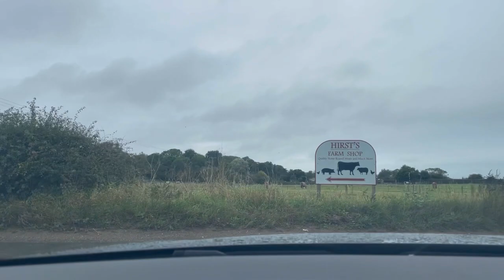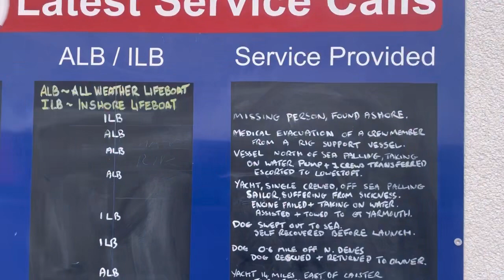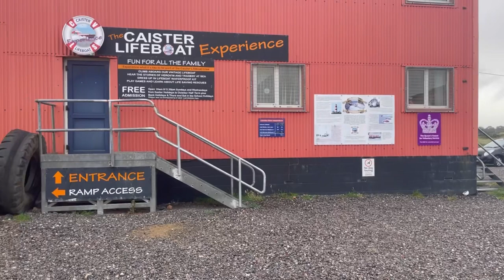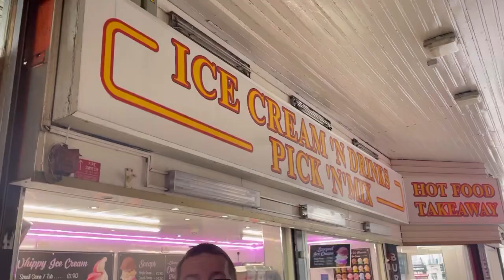Norfolk adventure last day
Join us on the last day and rounds up of our Norfolk 5 days away

Up on next video is our take on the NEC caravan and Motorhome show

Thanks for joining us again on our epic adventures